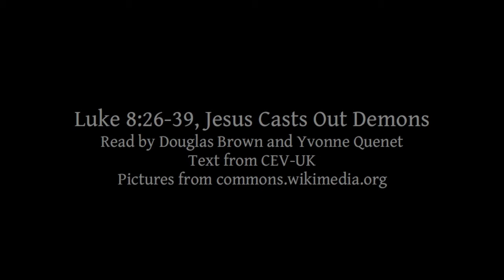Luke 8:26-39 | Jesus Casts Out Demons | Lectionary bible reading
Luke 8:26-39, Jesus Casts Out Demons